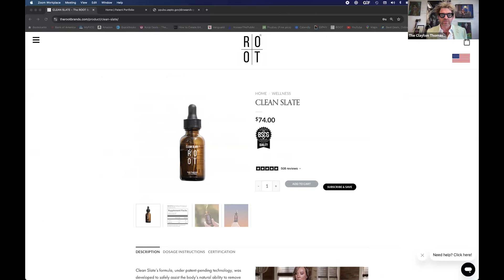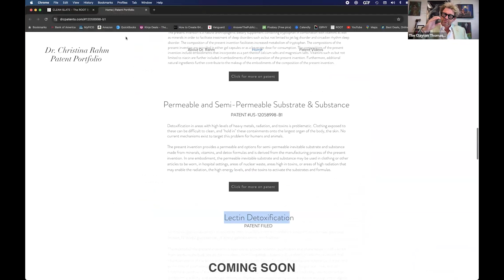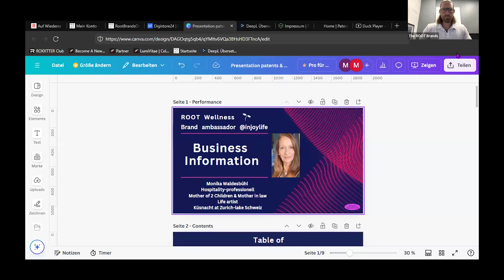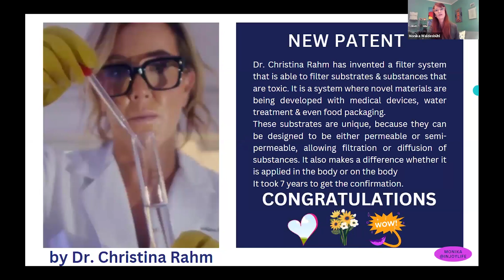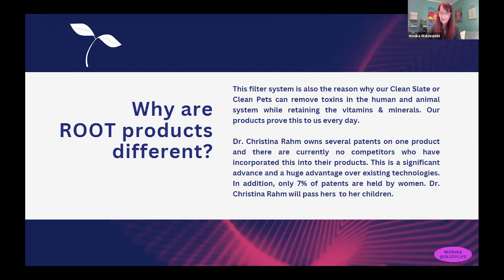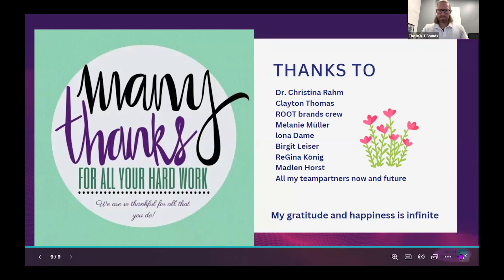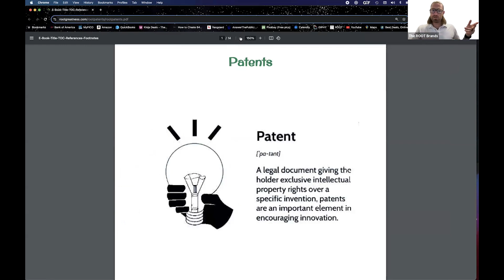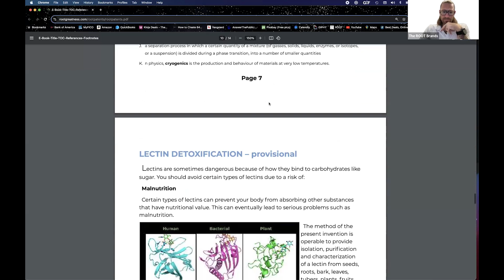Patenten gebruiken voor promotie | Root 101 | 26 augustus 2024 | Dutch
In deze editie van de Ambassador Call bespreken we hoe patenten kunnen worden gebruikt om promotie naar afzonderlijke gemeenschappen te verbeteren. We hebben ook een paar mensen die informatie geven over hoe je je bereik verder kunt vergroten.

❤️ Genoten van deze video? Abonneer je op ons kanaal en druk op de notificatiebel om nooit meer een nieuwe video te missen - en laat ons in de comments weten wat je de volgende keer wilt zien!

 *Wij beweren of impliceren niet dat onze producten een ziekte, aandoening of kwaal voorkomen, behandelen of genezen.  Wij richten ons op de OORZAAK om jouw persoonlijke pad naar het creëren van Grootheid te ondersteunen.